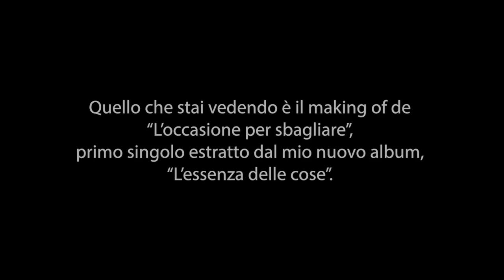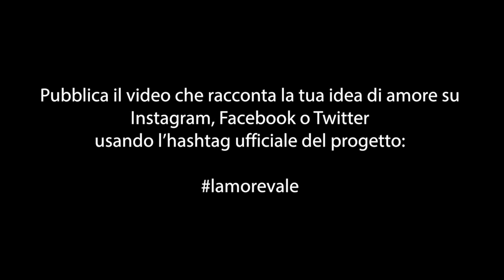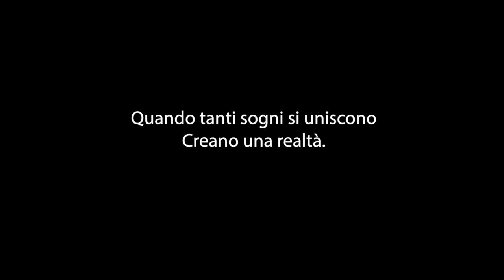Trailer ufficiale dell'iniziativa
Ecco il trailer ufficiale dell'iniziativa lamorevale.
I migliori video saranno inseriti, integralmente o parzialmente, nel montaggio del videoclip ufficiale di Andrea Gregori, e l'autore sarà citato nei credits del videoclip stesso.